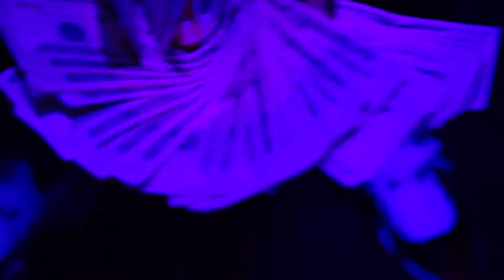Wolfmann Quan | Different Language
@1Tarrell Director
@Wolfmann_5 Artist